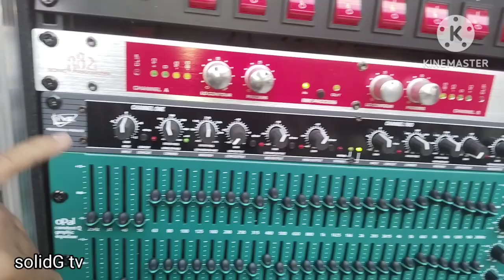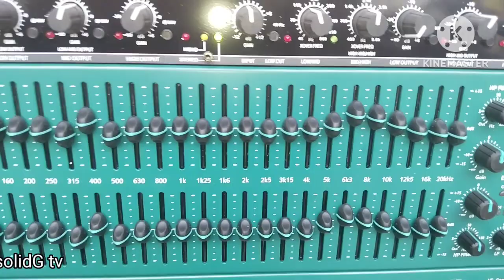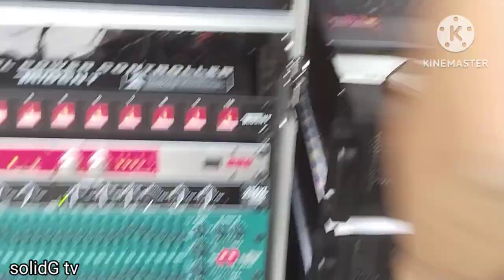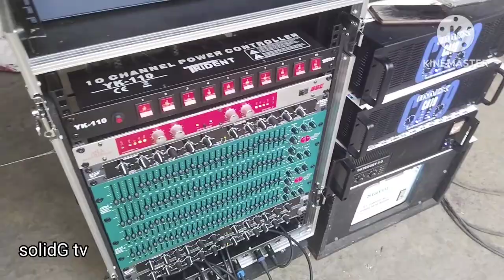MALUPIT NA MINISOUNDS,4X4X4 SET UP, DANONG MINI SOUNDS